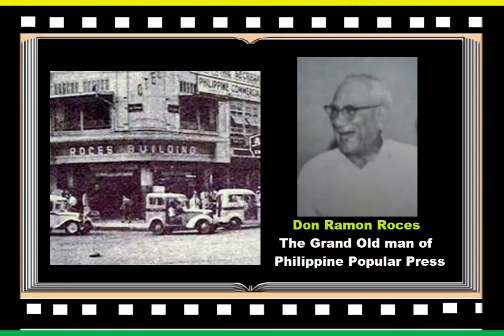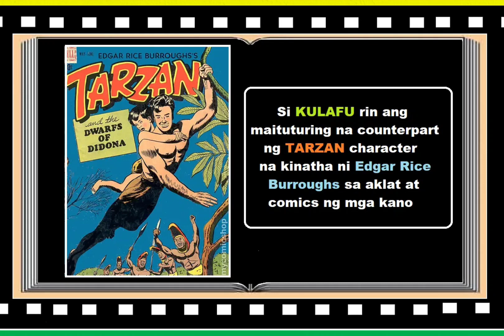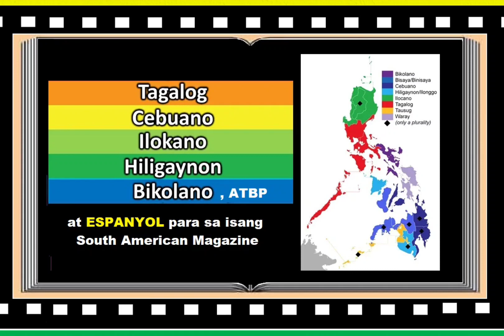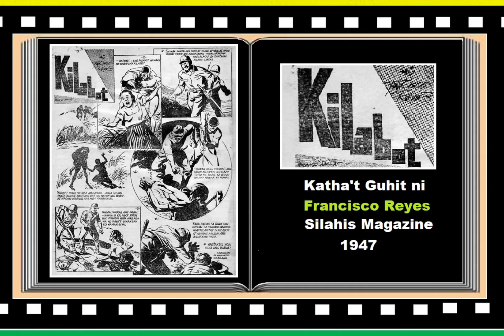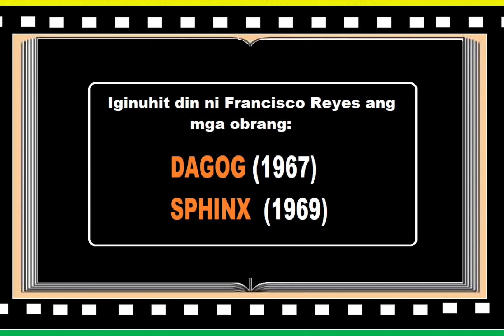FRANCISCO REYES , Dibuhistang Pinoy at ang mga Iginuhit niyang Obra sa Komiks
Pagbabalik tanaw sa pagiging dibuhista ni Francisco Reyes sa local and traditional komiks. Sa pagsisinula niya sa Roces Publication bilang illustrator ng Liwayway after his Fine Arts schooling in UP School of Fine Arts. Sa kanyang mga early illustrations and creations since 1933 when he illustrated the first Philippine Jungle hero na si Kulafu at sa iba pa niyang mga kinatha at iginuhit na obra.